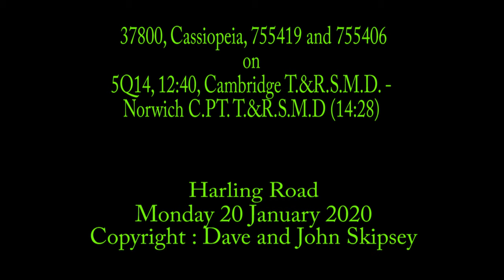37800,755419 and 755406 on 5Q14, 12:40, Cambridge T.&R.S.M.D. - Norwich C.PT. T.&R.S.M.D (14:28)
37800, Cassiopeia, 755419 and 755406 on
5Q14, 12:40, Cambridge T.&R.S.M.D. - Norwich C.PT. T.&R.S.M.D (14:28)
Eccles Road